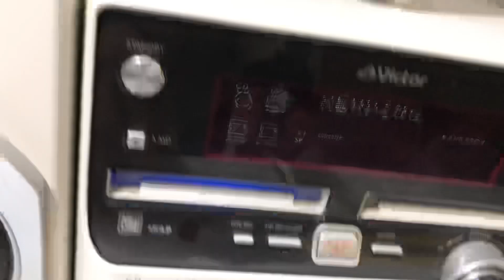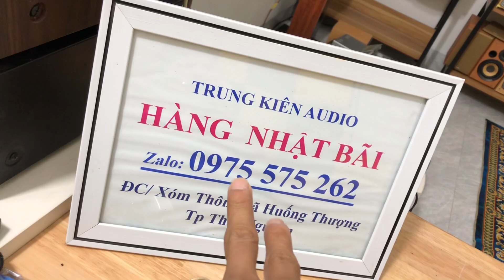Bộ victor W500Giá 1,3Tr( free ship)Đẹp hay chất lượng